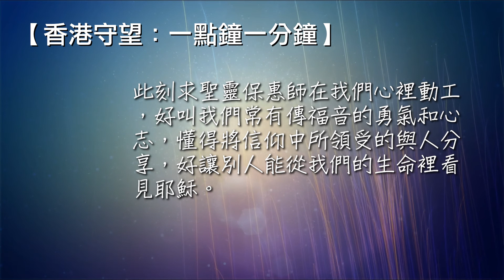香港守望：一點鐘一分鐘 2022/09/23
"惟有你們是被揀選的族類，是有君尊的祭司，是聖潔的國度，是屬 上帝的子民，要叫你們宣揚那召你們出黑暗入奇妙光明者的美德。" (彼得前書2:9)
天父！多謝祢的揀選，讓我們有份於祢的國度裡，成為天國子民；甚至得著祭司般的尊貴位份。更多謝祢寶貴話語的提醒，讓我們曉得這身份背後的使命，是要努力作見証。此刻求聖靈保惠師在我們心裡動工，好叫我們常有傳福音的勇氣和心志，懂得將信仰中所領受的與人分享，好讓別人能從我們的生命裡看見耶穌。禱告奉耶穌基督名求，阿們！